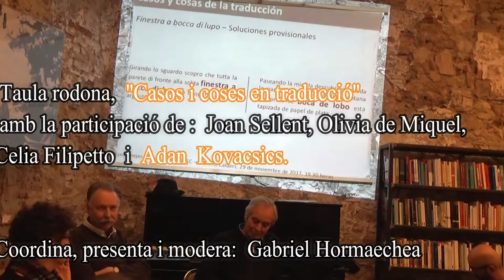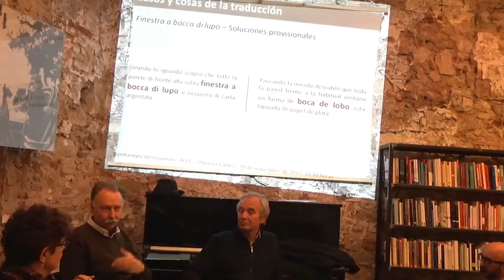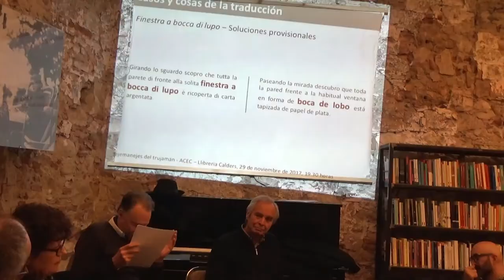Casos i coses en traducció, (cicle Manyes del torsimany) PARTE 3-ADAN KOVACSICS